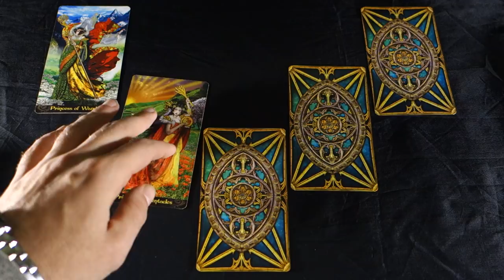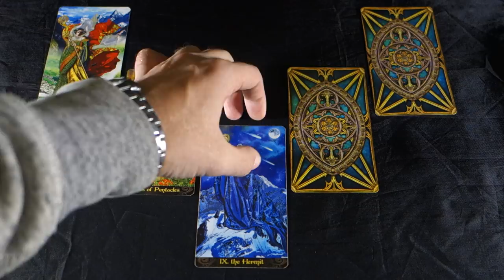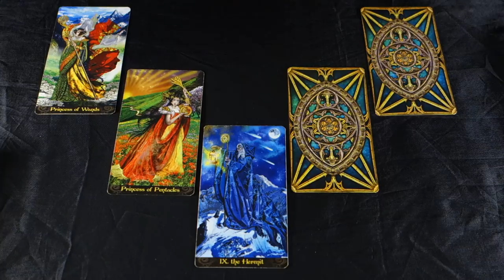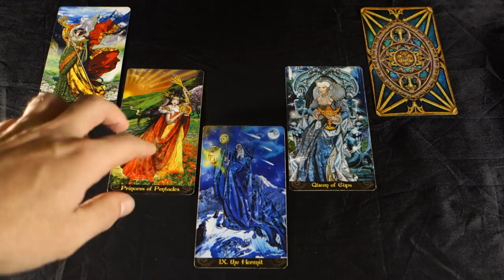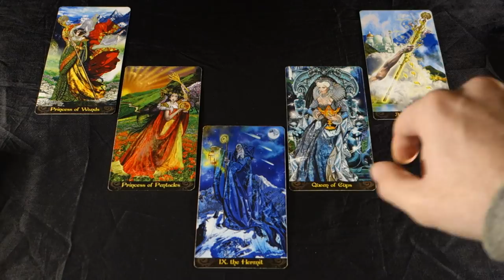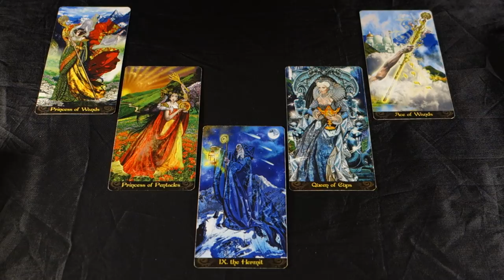VIRGO! THEY WILL REGRET DOUBTING YOU AND WANT FORGIVENESS! Virgo November 2018 Tarot Reading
VIRGO! THEY WILL REGRET DOUBTING YOU AND WANT FORGIVENESS! Virgo November 2018 Tarot Reading Get your Virgo EXTENDED LOVE AND CAREER 2 spreads in 1 video reading here:
Get your EXTENDED LOVE AND CAREER 8 card reading here for Virgo